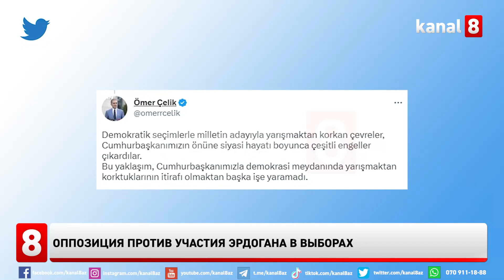Оппозиция против участия Эрдогана в выборах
Представители трех оппозиционных партий Турции подали заявление в Высшую избирательную комиссию с просьбой исключить Эрдогана из числа кандидатов на предстоящих президентских выборах. Об этом сообщает телеканал Habertürk.
Очередное выдвижение Эрдогана в качестве кандидата в президенты противоречит конституции, считают представители оппозиции, поскольку его текущий срок является вторым по счету. Турецкие власти объясняют это тем, что после проведенного в 2017 году конституционного референдума президентские сроки Реджепа Тайипа Эрдогана обнулились. Представители Эрдогана, в свою очередь, считают, что причиной подобных действий оппозиции является страх поражения на предстоящих выборах.